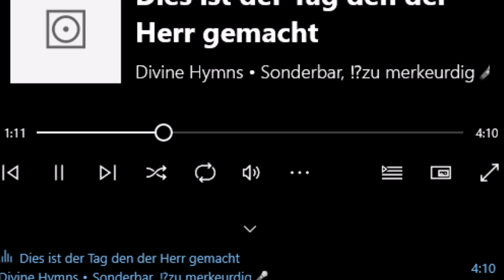Dies ist der Tag den der Herr gemacht Sonderbar, ⁉️zu merkwürdig🎤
Dies ist der Tag den der Herr gemacht, lasst uns freuen und fröhlich sein ausrufezeichen und ihm die Ehre geben

Grad begrüße ich meine Mutter in den neuen Tag und kam auf diesemn Gedanken "und ansonsten habe ich heute zu tun damit zu beobachten und mich zu freuen und fröhlich zu sein an diesem Tag, denn dafür hat Gott ihn ja geschaffen

Eine kritische Freundin würde jetzt sagen,"ja, aber das geht ja nicht allen so, du musst ja auch an die denken denen es nicht so gut geht"

Ändert das wirklich was an dieser Wahrheit?

Wenn ich einen Schmerz habe am Körper, na klar, bin ich dann fixiert auf diesen Schmerz, aber erweitert eben auch darauf, diesen Schmerz zu lindern!

Und ich möchte eben herausfinden, warum ist die Welt gibt, den Tag und den Schmerz z.b! Und deswegen probiere ich viele Erkenntnisse aus, dann behalte ich die Erkenntnisse nur als Sätze in meinem Gehirn, oder auf dem Kalender, oder verkaufe diese Erkenntnisse um mich selber rühmlich darzustellen, währenddessen stagniert ja dann das Leben, weil ich die Erkenntnisse nicht überprüfe wie sie wirksam machen kann

Deswegen unterhalte ich mich wenig mit Menschen, die situative Probleme immer weiter ausweiten und besprechen wollen
Aber tatsächlich interessant ist es, dass viele meiner gesprächspartner die eine Sache intensivieren wollen, Perspektiven dazu suchen die auch sein könnten,ohne die Wurzel behandeln zu wollen

So hört man dann von Nachbarn und Geschwistern die mal berichten dass die Situation so war und dann mal wieder anders! Was man nicht hört ist, wie so ein Problem - Knoten mal endgültig geplatzt ist.

Ja, es ist eine Herausforderung zu glauben, dass Gott Himmel und Erde schuf, und und den Tag gemacht hat, dass wir uns freuen und fröhlich sind und ihm die Ehre geben!

Ich meine, so sollte man an alle Themen rsngehen, die einen beschäftigen.

Nimm doch mal ein Thema von dir und füge es ein in das Raster der Überlegung, der Erkenntnis das wenn du es Gott vorlegen könntest,

wozu er es zuließ, und was seine zielvorstellung damit ist, menschlich ausgedrückt, was er daraus machen möchte